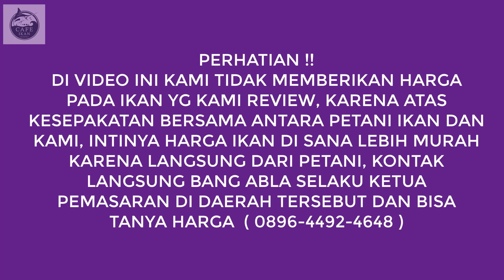GREBEK PETANI IKAN HIAS CISEENG HARGANYA MURAH BANGET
Jangan lupa ya guys bantu like coment and subscribenya,
semoga kawan2 sekalian sehat sekeluarga, dan di lancarkan rezekinya amiiin :)

utuk kontak petani hubungi ( 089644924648 )